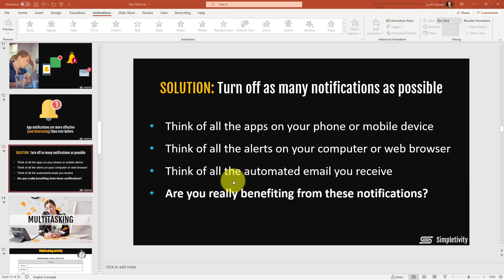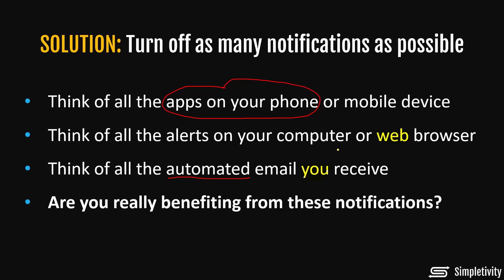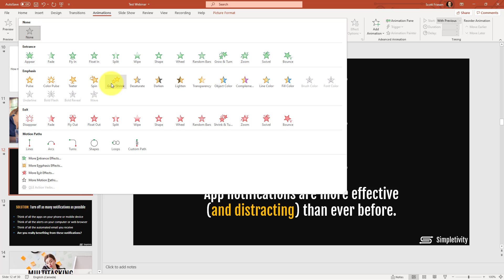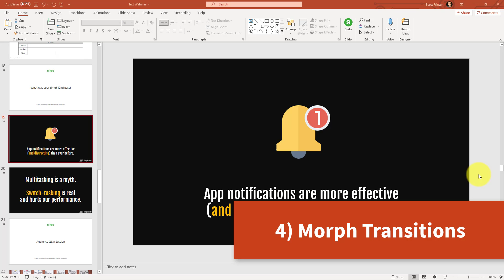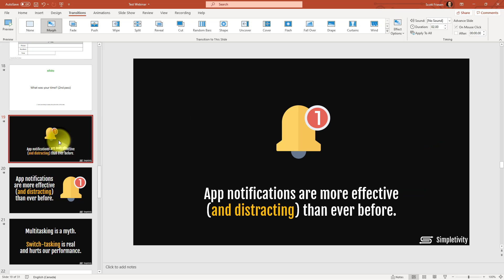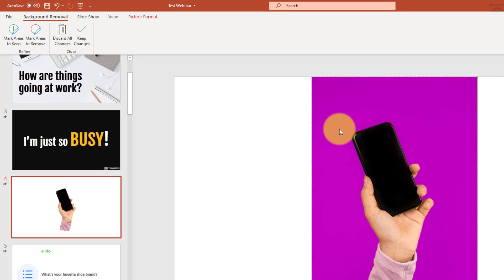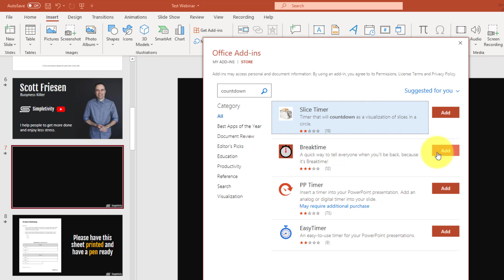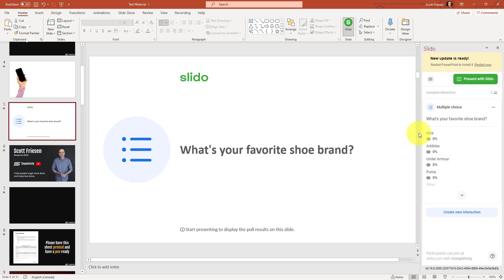7 PowerPoint Tips to Make Your Presentation Look Awesome!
Microsoft PowerPoint doesn't have to be boring. In fact, with just a few changes, you can make your next PowerPoint presentation look like a work of art! In this video, Scott Friesen shows you seven ways to enhance your slides so that your audience stays engaged and amazed.

00:25 Change the cursor pointer
01:46 Align all your slide objects
03:10 Animate text or images
05:34 Morph slide transitions
07:45 Remove image background
09:17 Add a countdown timer
10:53 Create live polls inside PowerPoint

🔓  Unlock the full power of Google apps!

Simpletivity helps solopreneurs and small business owners get organized, stay focused, and feel less overwhelmed—without chasing the newest app or rigid system.

Scott Friesen is a productivity expert, international speaker, and founder of Simpletivity.